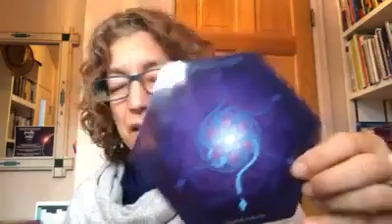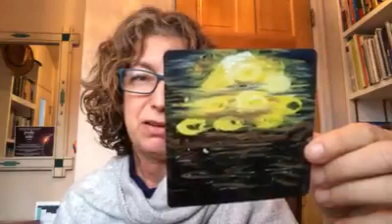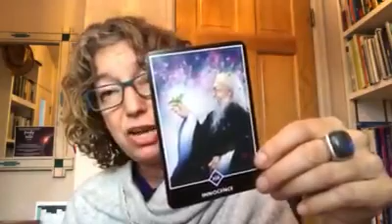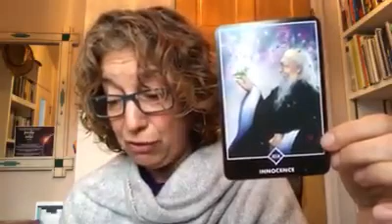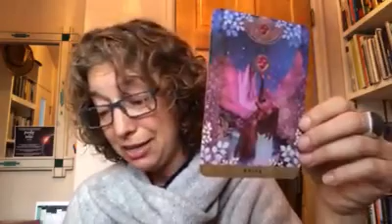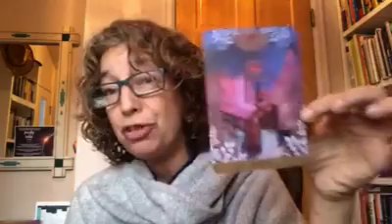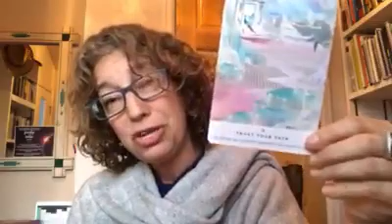Mara's Magical Monday Messages..... M4 12:16:19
What is your body trying to tell you?. Use Doterra's Helichrysum EO for strength and endurance after emotional trauma. Innocence in our lives. Kriya- Effortless flow. or are you at a tough time when everything seems challenging. the Universe is showing you another way!. Trust your path. as the Universe is conspiring to help you Faith-Trust-Love!! Namaste.